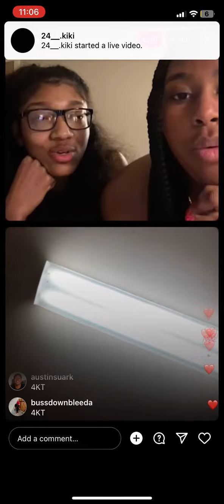NBA Youngboy Live With Fans